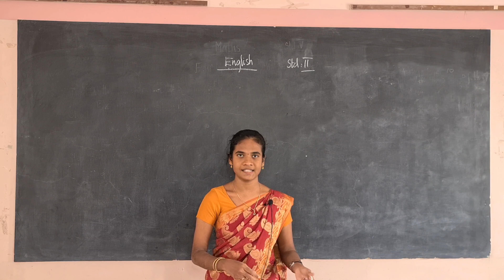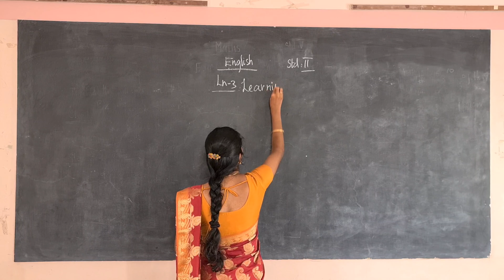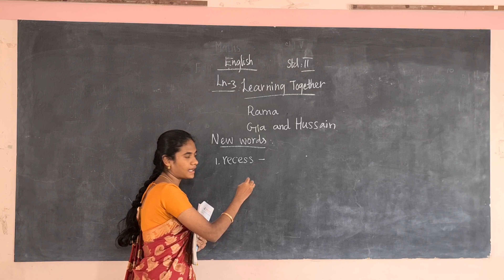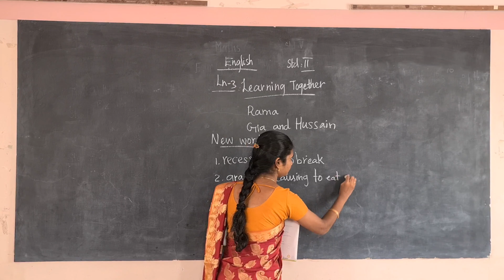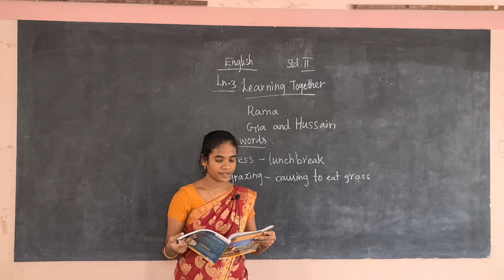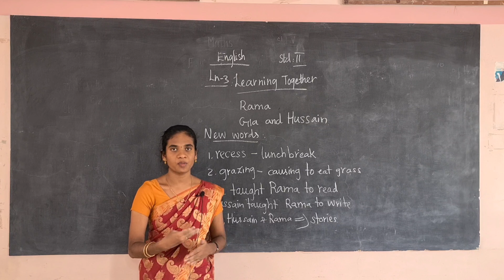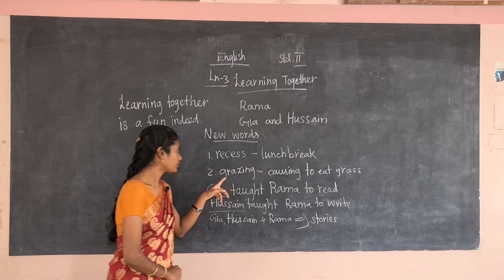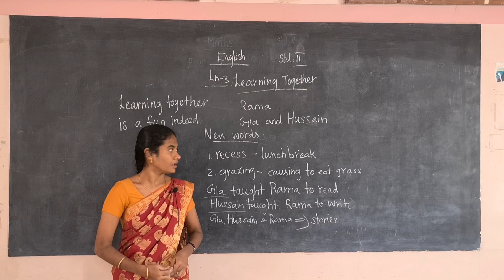II- ENGLISH- DAY 12- LEARNING TOGETHER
Curriculum: Next Education Curriculum
Syllabus: CBSE
Subject: English
Class: II
Topic: Learning Together

Tirunelveli-627011
Phone no- 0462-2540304 / 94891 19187